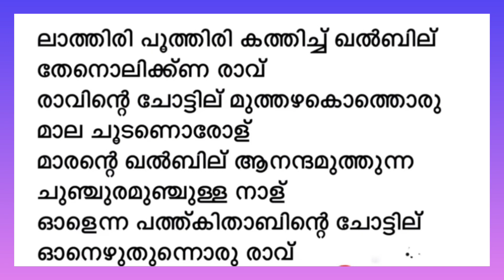Olam up song with lyrics (ഓളം up)